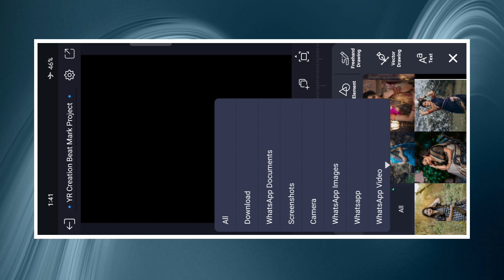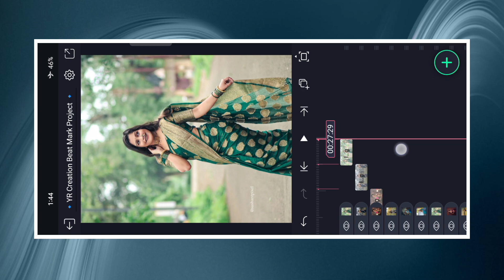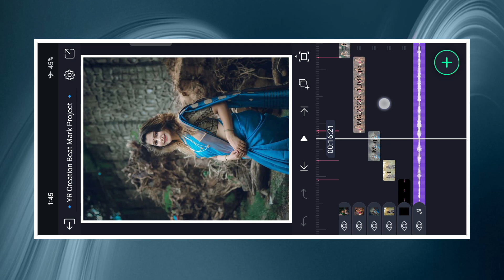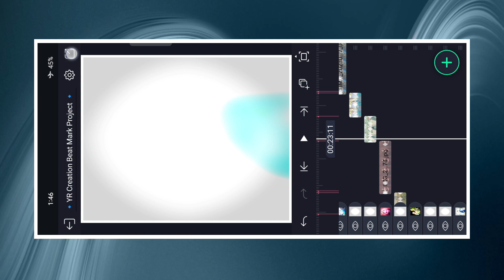Instagram Trending Reels Video Editing In Alight Motion || Sukh Kalale Marathi Song || YR Creation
sukh kalale song video editing alight motion
sukh kalale song alight motion video editing
sukh kalale song alight motion status editing
sukh kalale song Shake Effect status editing alight motion

Thumbnail editing
How to download material from gp link
Alight motion

📌  HasTags :-